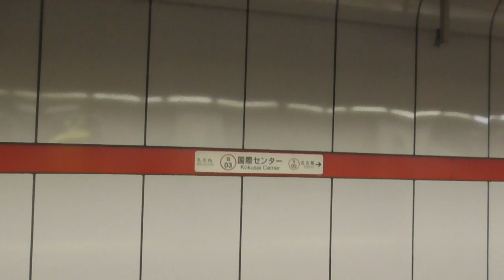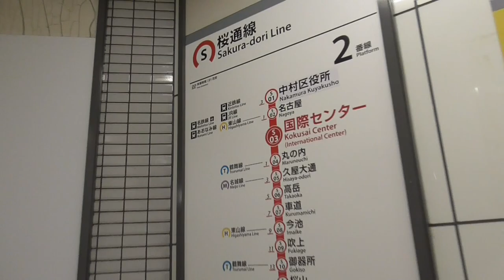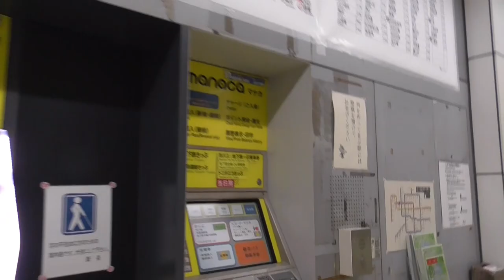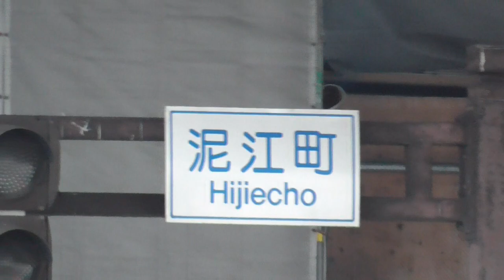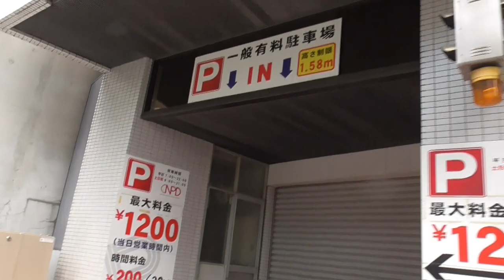ST039-24蛇足 駅間散歩：国際センター駅→名古屋駅＠桜通線【名古屋市営地下鉄ターミナル駅完全制覇の旅】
Kokusai Center Station/Nagoya Subway Sakuradori Line
Meieki4-1, Nakamura Ward, Nagoya, Aichi